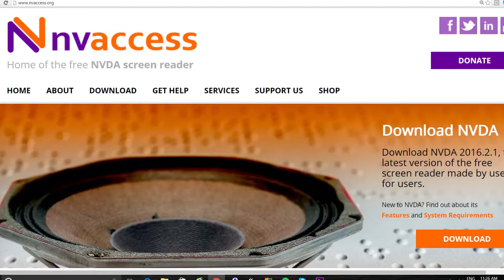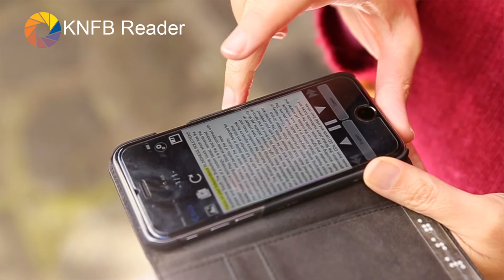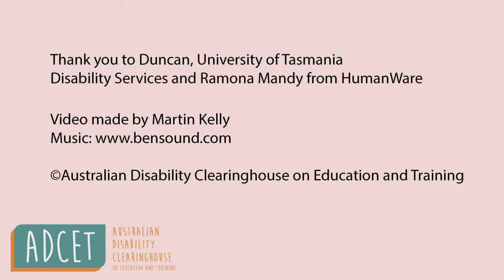Screen reader technology: Uni Student Experience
Duncan, a student from the University of Tasmania, discusses how he has benefited from  inclusive technology, in particular Zoom Text,  NVDA, JAWS and Victor Reader technology.  Video made by Martin Kelly for the Australian Disability Clearinghouse on Education and Training.